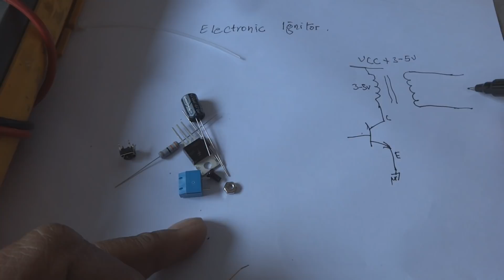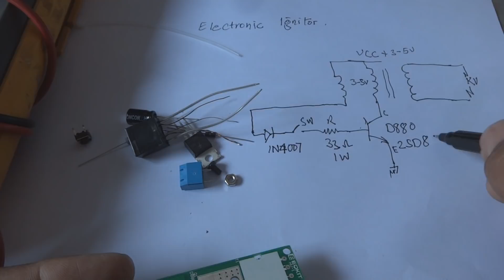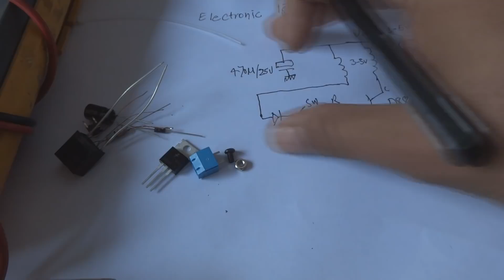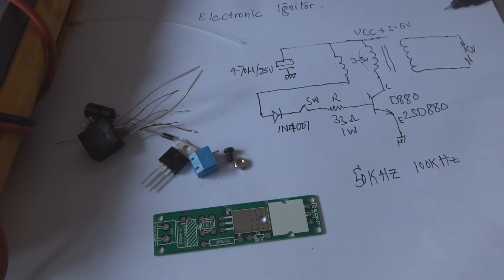electronic igniter Hindi. Electronic igniter reverse engineering.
In this video I will reverse engineer the electronic igniter circuit. This demonstration will clear many other points to you in electronics and will give you concept of power supply and switching power supply.